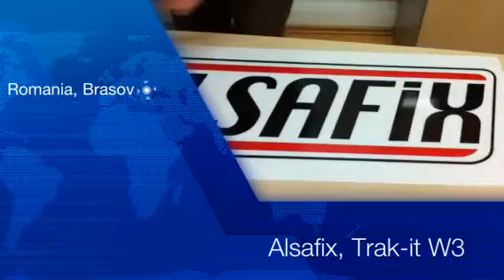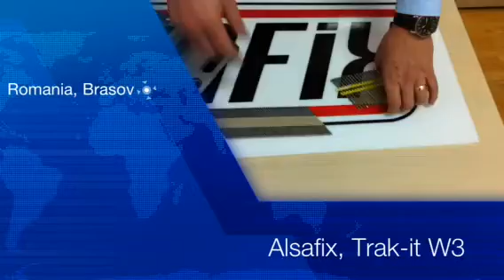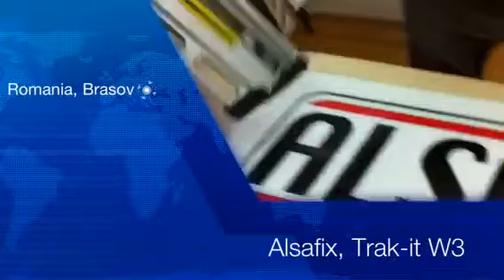Masina autonoma de batut cuie in lemn Alsafix Trak-it W3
Masina autonoma de batut cuie in lemn Alsafix Trak-it W3 are o autonomie de 1000 cuie la un tub de gaz. Lungimea maxima a cuielor utilizate este de 90 mm.  Vezi mai multe sisteme profesionale de fixare pe